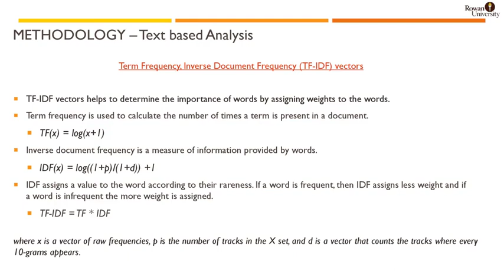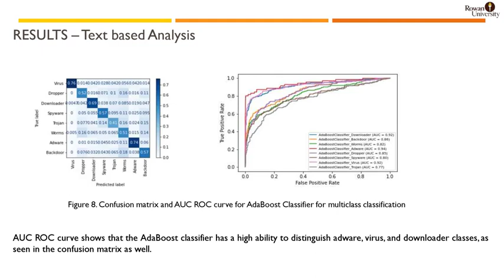Comparison of Malware Classification Methods using Convolutional Neural Network based on API Stream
Paper Title
Comparison of Malware Classification Methods using Convolutional Neural Network based on API Call Stream

Authors
Matthew Schofield, Gulsum Alicioglu, Bo Sun, Russell Binaco, Paul Turner, Cameron Thatcher, Alex Lam and Anthony Breitzman, Rowan University, USA

Abstract
Malicious software is constantly being developed and improved, so detection and classification of malwareis an ever-evolving problem. Since traditional malware detection techniques fail to detect new/unknown malware, machine learning algorithms have been used to overcome this disadvantage. We present a Convolutional Neural Network (CNN) for malware type classification based on the API (Application Program Interface) calls. This research uses a database of 7107 instances of API call streams and 8 different malware types:Adware, Backdoor, Downloader, Dropper, Spyware, Trojan, Virus,Worm. We used a 1-Dimensional CNN by mapping API calls as categorical and term frequency-inverse document frequency (TF-IDF) vectors and compared the results to other classification techniques.The proposed 1-D CNN outperformed other classification techniques with 91% overall accuracy for both categorical and TFIDF vectors.

Convolutional Neural Network, Malware Classification, N-gram Analysis, Term Frequency-Inverse Document Frequency Vectors, Windows API Calls.